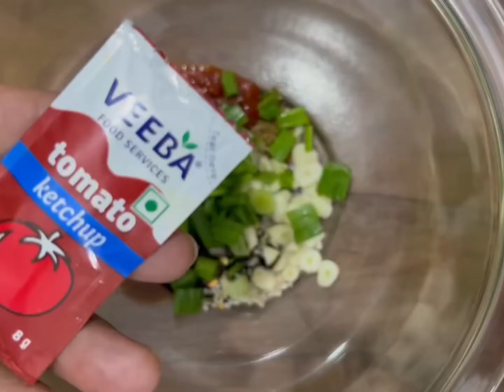Maggie Korean Noodles maggie recipe Korean Noodles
Add 1/2 cup Hot Oil to  below ingredients and then mix it with Maggie Noodles and serve

1 tbs Soya sauce
1 pkt maggie masala
1/2 cup chopped green onion
1 tbs Dried Oregano powder
1 tbs chopped Garlic
1 tbs Schezwan sauce
1 tbs Red chilli flakes
1 tbs Black Pepper
1 tbs Sesame Seeds/White Til
1 tbs Tomato Ketchup